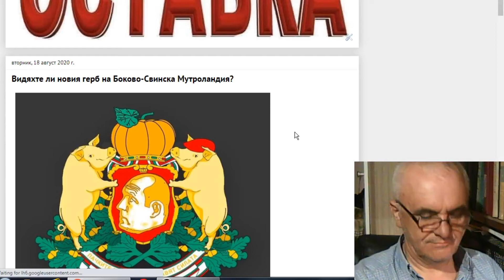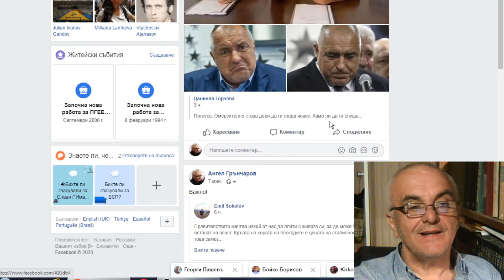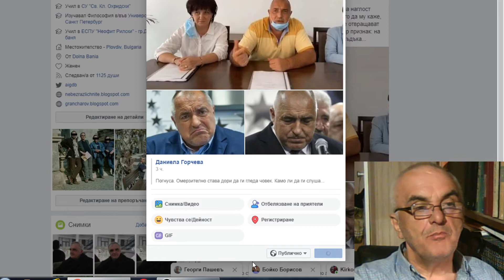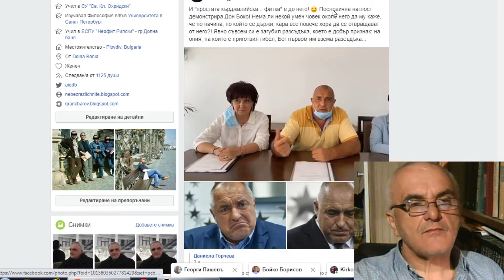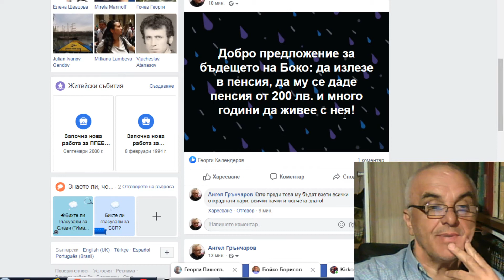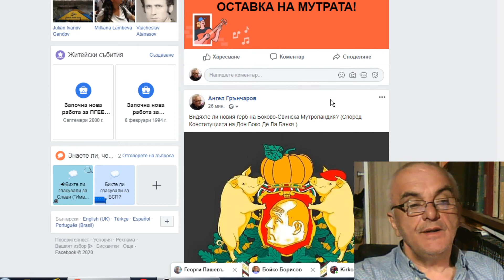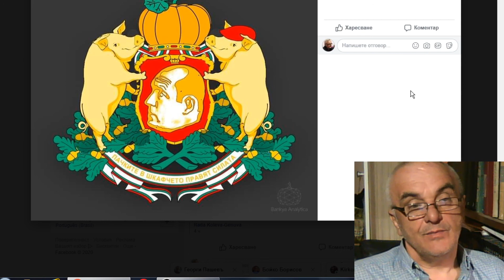За какво е симптом демонстрирането на колосална наглост от Дон Боко Де Ла Банкя?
Обяснявам защо трябва да се радваме, вземам повод от вчерашното "обръщение" на Дон Боко:

И "простата кърджалийска... фитка" е до него! :-) Пословична наглост демонстрира Дон Боко! Нема ли некой умен човек около него да му каже, че по начина, по който се държи, кара все повече хора да се отвращават от него?! Явно съвсем си е загубил разсъдъка, което е добър признак: на ония, на които е приготвил гибел, Бог първом им взема разсъдъка...

Нищо не може да спаси обречените на гибел, но политическа смърт, нищо не може да помогне на дон боко щом Бог е отредил да си отиде от властта!